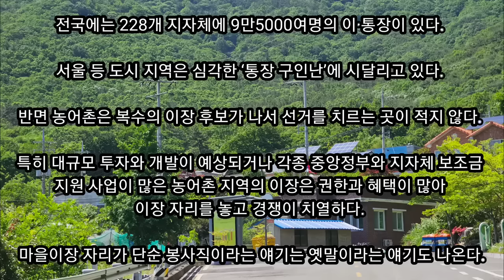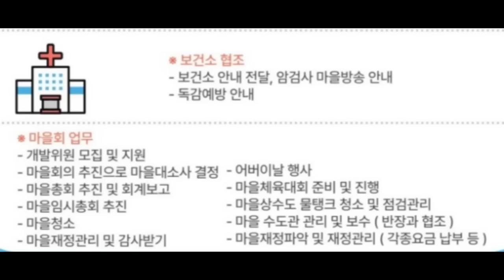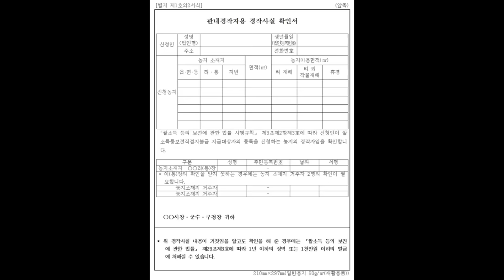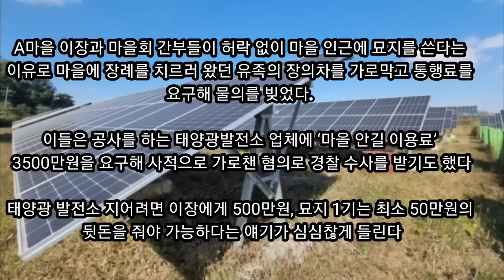시골이장은 갑질하는 동네 대통령